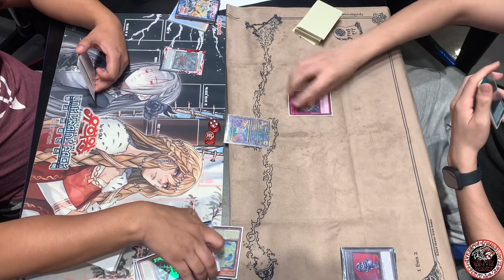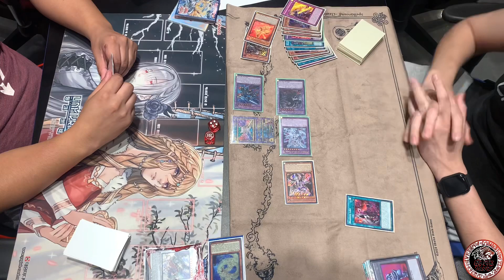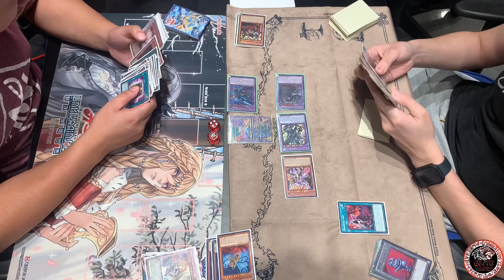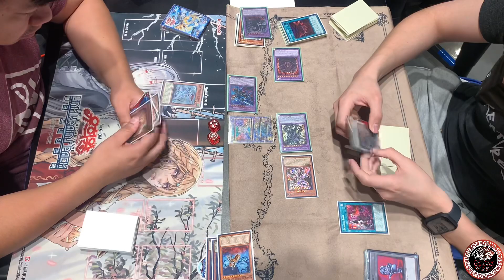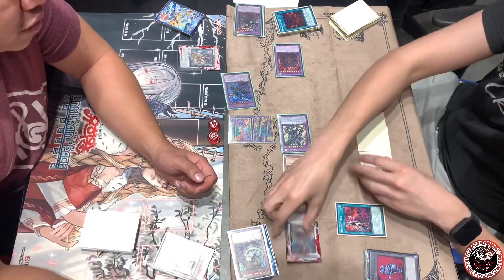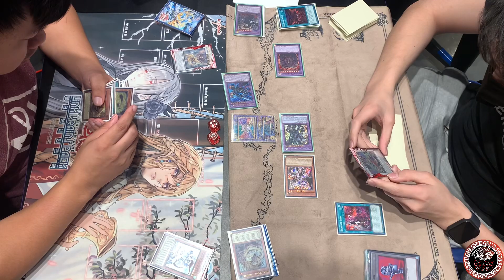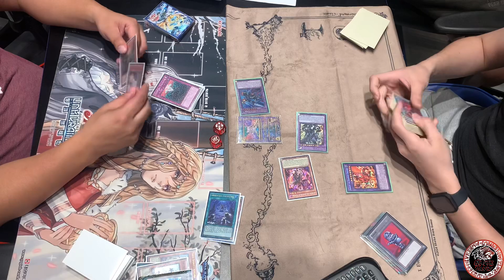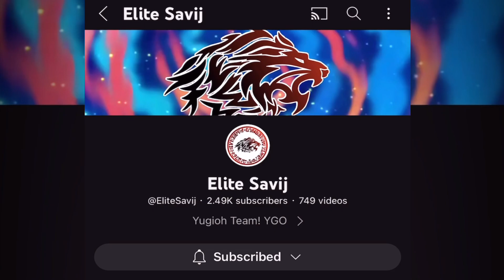SwordSoul DPE vs Branded Despia! |Yu-Gi-Oh!| Live Match! Local Tournament!